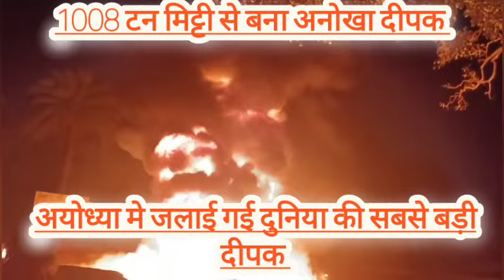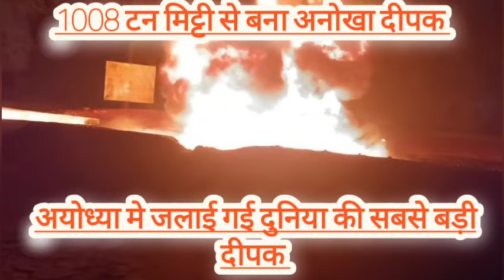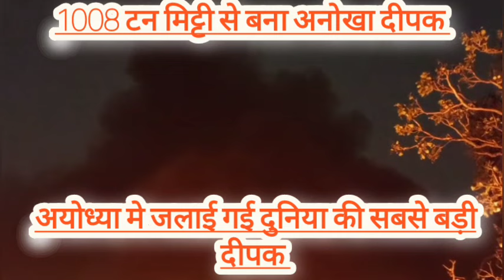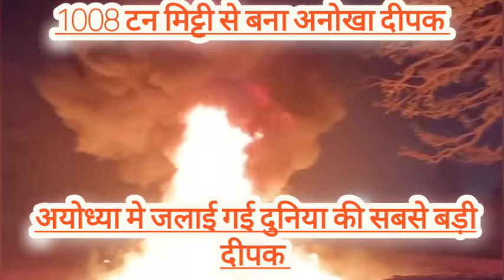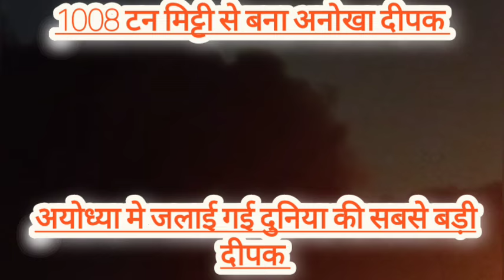अयोध्या मे जलाई गई 1008 टन मिट्टी से बनी दीपक.. जानिए कितना हुआ खर्चा..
Ayodhya me 1008 tan mitti se bani deepak.. kharch aaye 7 karod
7 karod ka raja dashrath deepak